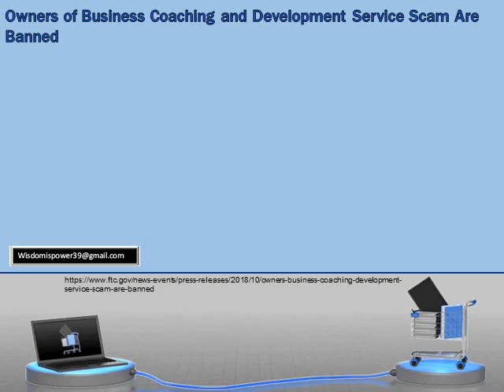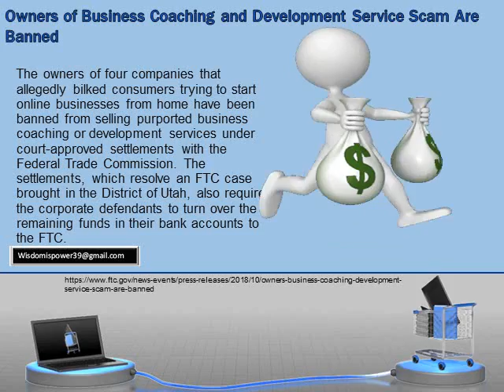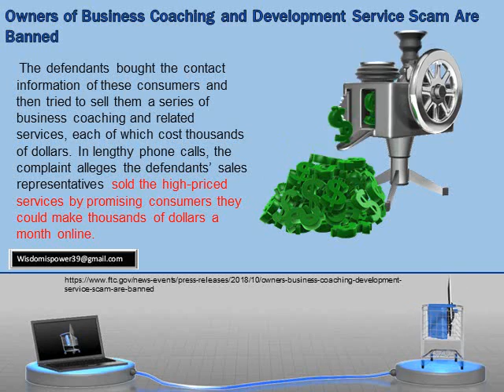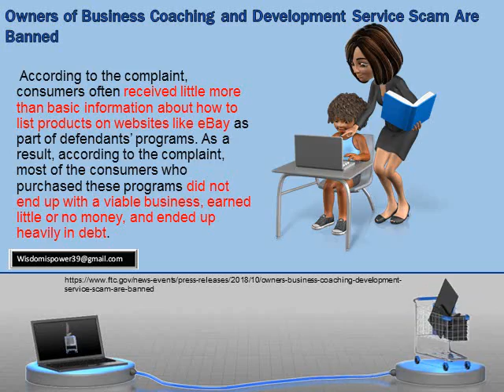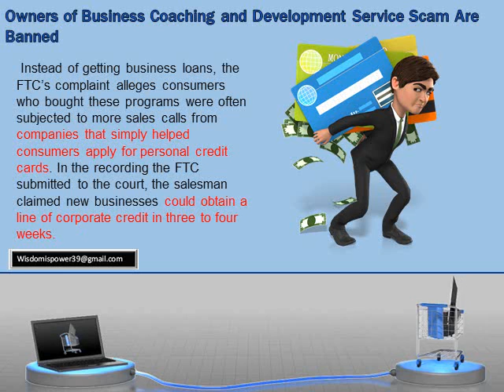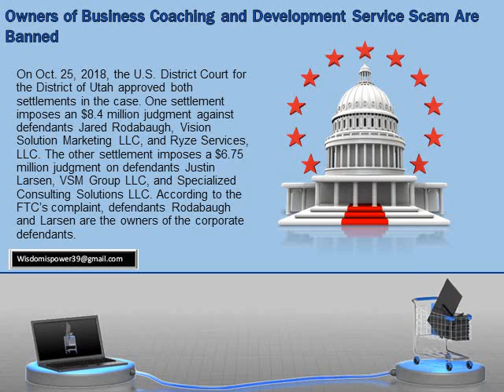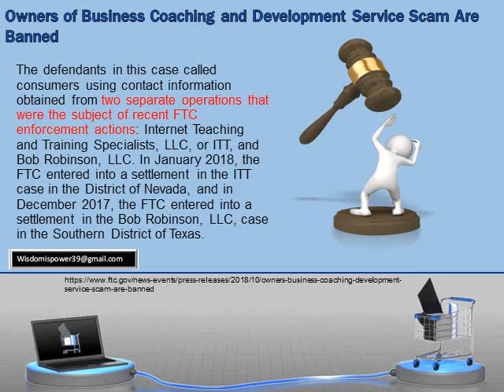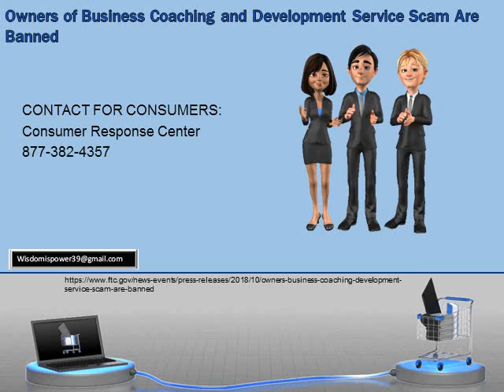FTC refunds 2.2 Million to consumer in internet business scam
According to the FTC complaint, Vision Solution Marketing LLC., scheme took $8.4 million from consumers interested in starting an online business.  Owners of Business Coaching and Development Service Scam Are Banned.